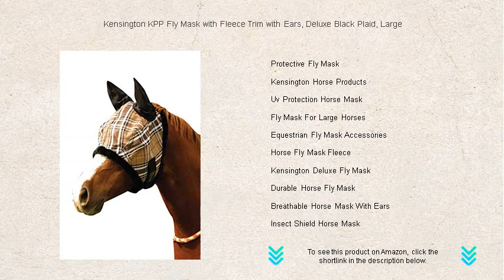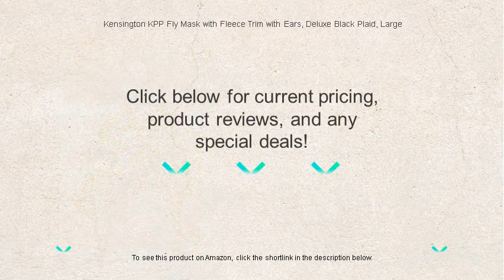Kensington KPP Fly Mask with Fleece Trim with Ears, Deluxe Black Plaid, Large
- to see this product on Amazon!

The Kensington Kpp Fly Mask is meticulously designed to offer horses optimal protection against flies, while maintaining a high level of comfort and visibility during outdoor activities.

A Fly Mask With Fleece Trim not only provides effective protection from pesky insects but also ensures a plush and gentle fit around a horse's delicate facial area.

Fly Mask With Ears designs offer crucial protection for a horse's sensitive ears, shielding them from irritations caused by flies and other small insects.

The Deluxe Black Plaid Fly Mask combines functional insect protection with a stylish design, ensuring your horse looks as good as it feels.

A Large Fly Mask For Horses is ideal for breeds with broader foreheads, offering full coverage to prevent discomfort caused by flies and other insects.

With the Kensington Fly Mask Large, you can ensure your horse stays protected from both flies and the harsh sun, given its durable and UV-resistant design.

Equine Fly Protection products are a must-have for any horse owner looking to safeguard their animals from the nuisance and potential health issues caused by common flies.

Using a Horse Fly Mask With Ears offers comprehensive coverage to deter flies, ensuring the horse's ears and eyes remain undisturbed by relentless buzzing.

A Fleece Trimmed Horse Mask adds an extra layer of comfort and is perfect for horses with sensitive skin, preventing chafing while ensuring maximum protection.

The Black Plaid Horse Mask not only wards off intrusive insects but also provides a touch of class with its chic plaid design.

A Protective Fly Mask is an essential accessory for horses grazing outdoors, as it effectively keeps flies from disturbing their eyes and ears.

Kensington Horse Products are renowned for their quality and durability, offering extensive protective gear like fly masks that are trusted by equestrians worldwide.

A UV Protection Horse Mask shields not only from irritating flies but also harmful ultraviolet rays, ensuring maximum safety for horses on sunny days.

A Fly Mask For Large Horses is specifically designed to fit larger breeds comfortably, ensuring that every part of the face remains protected from flies.

Equestrian Fly Mask Accessories include items like replacement fleece trims and ear covers that ensure a custom fit while maintaining maximum protection.

The Horse Fly Mask Fleece is designed to offer plush comfort and breathability, ensuring that horses experience no irritation from chafing.

The Kensington Deluxe Fly Mask offers superior protection against the elements, with a thoughtfully designed structure to keep flies at bay without compromising a horse's comfort.

A Durable Horse Fly Mask is crucial for active horses that often encounter challenging environments like fields and trails, needing dependable protection.

For optimal comfort during warm weather, a Breathable Horse Mask With Ears ensures that protection from insects doesn't come at the cost of ventilation.

The Insect Shield Horse Mask provides a comprehensive barrier against multiple types of insects, ensuring that horses remain undisturbed and comfortable during their outdoor activities.